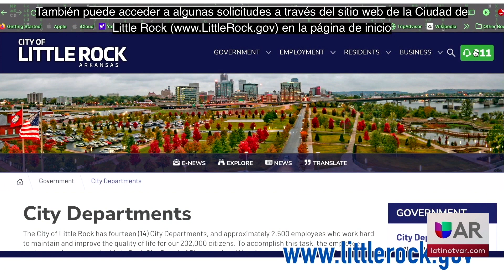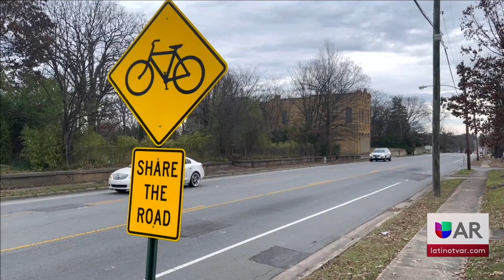Cómo utilizar los servicios 311 de la ciudad de Little Rock